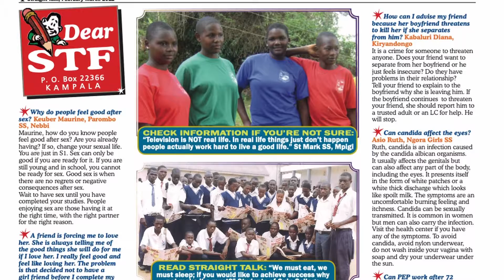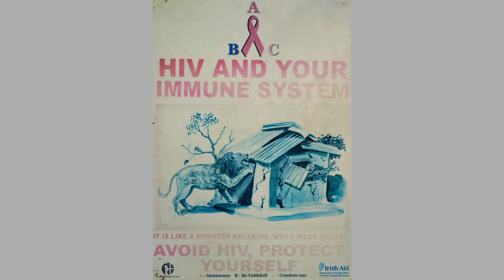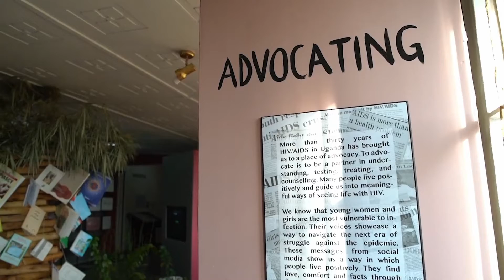Advocacy: History of HIV in Uganda